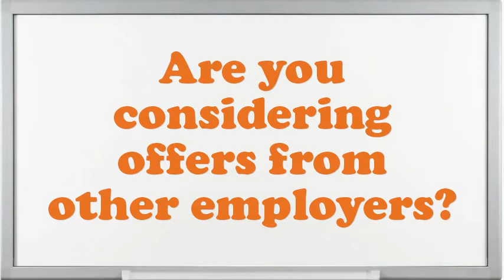Switched Communication Electrician interview questions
Interview Questions for Switched Communication Electrician.What are you doing if you worked as an Switched Communication Electrician?What makes your comforts about an Switched Communication Electrician position?What would be your leading endowment as an Switched Communication Electrician job?What are the potentials of an elegant Switched Communication Electrician?What pertinent Switched Communication Electrician skills do you possess?What was the critical condition you have experience as an Switched Communication Electrician?Give me an example of a stressful condition for Switched Communication Electrician?Do you believe you are over certified for the position this Switched Communication Electrician?10 popular interview questions, commonly asked interview questions, first job interview questions,